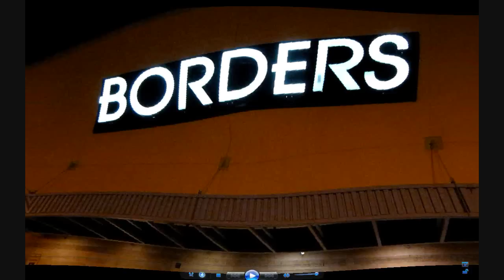Just Dropped In -To See What Condition My Condition Was In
Colorado singer-songwriter Jason Bennett performs the classic "Just Dropped In" to an extremely small crowd at Borders Books and Music.